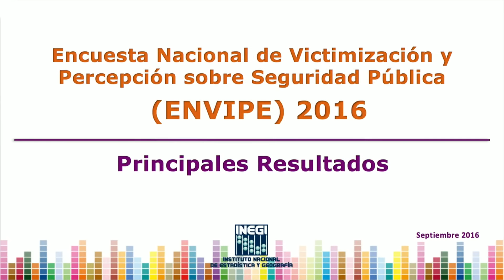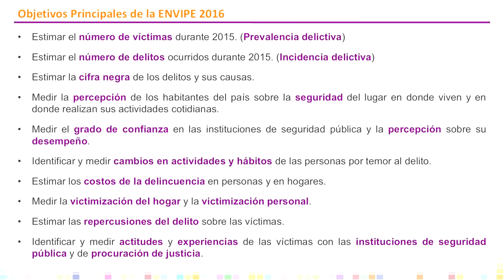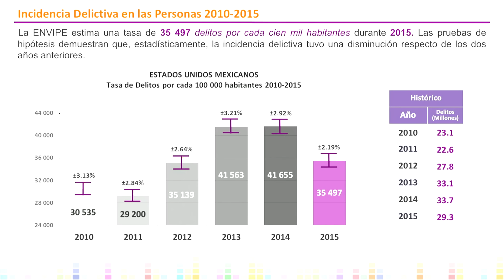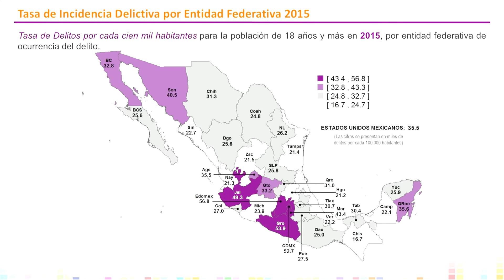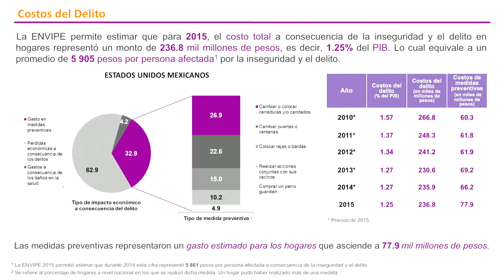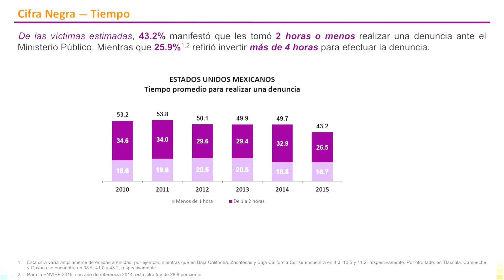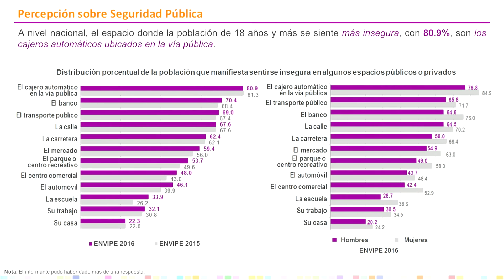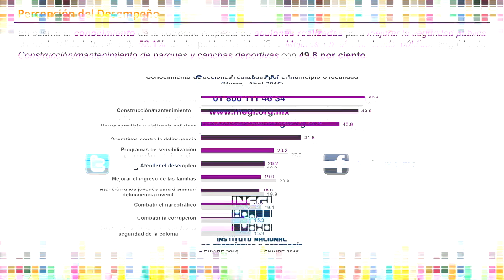Encuesta Nacional de Victimización y Percepción de la Seguridad Pública (ENVIPE) 2016